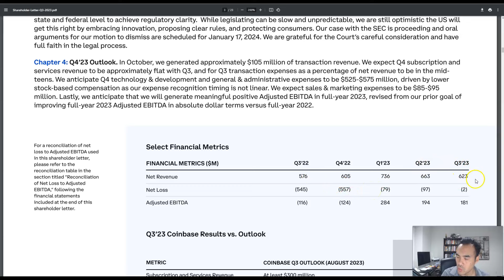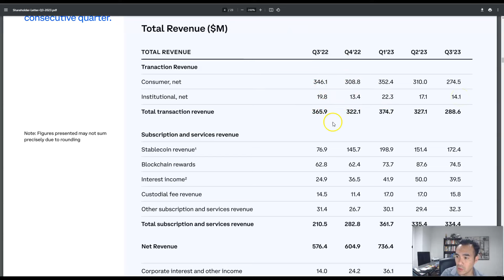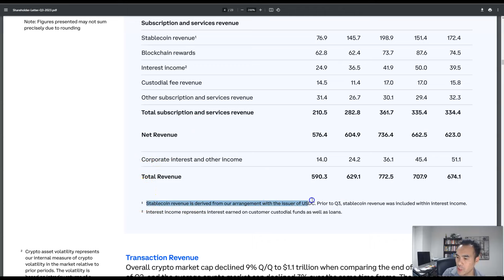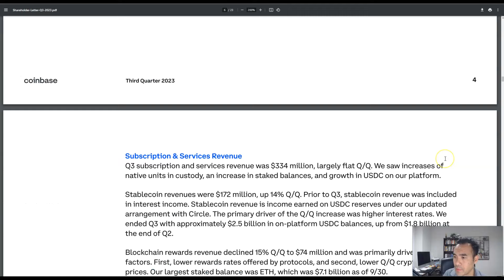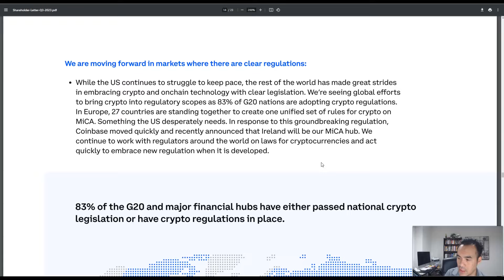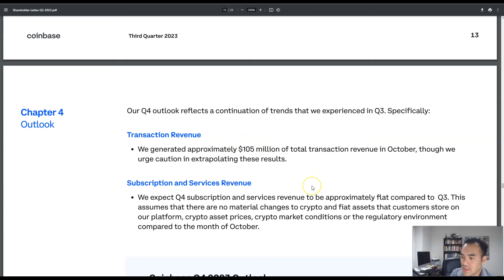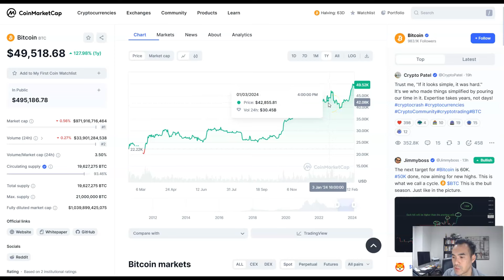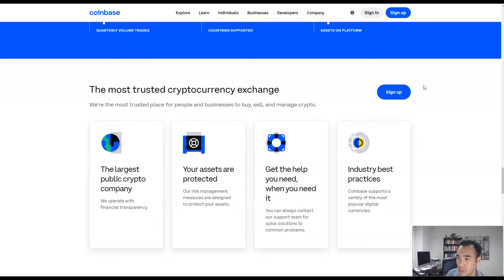Warning: Is Coinbase About to Shatter Earnings Records?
HOLD, OR SELL ANY SECURITY. BEFORE INVESTING PLEASE CONSULT A LICENSED PROFESSIONAL. ANY PURCHASES I SHOW OR WRITE OR STATE SHOULD NOT BE CONSIDERED INVESTMENT RECOMMENDATIONS.

I SHALL NOT BE HELD LIABLE FOR ANY LOSSES YOU MAYa INCUR FOR INEVSTING AND TRADING IN ANY ASSET TO MIRROR WHAT I DO. UNLESS INVESTMENTS ARE FDIC INSURED THEY MAY DECLINE IN VALUE AND/OR DISAPPEAR ENTIRELY.

or a solicitation of an offer to buy, any security, nor a recommendation for any investment product or service. While certain information contained herein has been obtained from sources believed to be reliable,
Accordingly, no representation or warranty, express or implied, is made as to, and no reliance should be placed on, the fairness, accuracy, timeliness or completeness of this information.